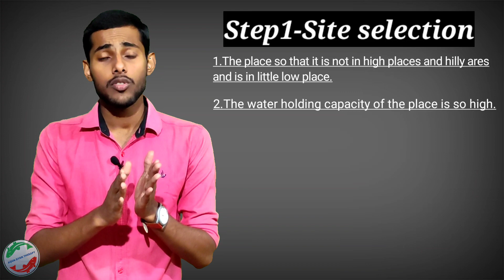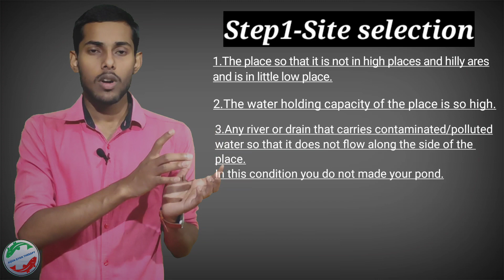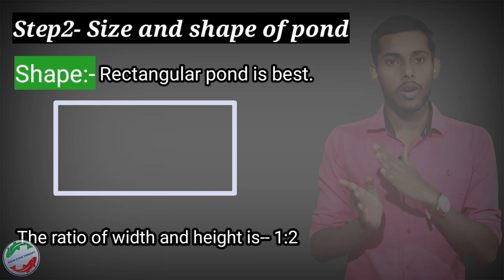How to build a fish pond//How to construct a fish farm🦐🐠🤔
Go and buy to the link [Water Testing Kit]👇🏻
1.API water test kit(ph, ammonia,nitrite,nitrate)➡️
2."TDS meter" for pond culture and bioflock ➡️
3."Dissolve Oxygen" test kit➡️
4."pH meter"➡️
5."pH test strip"➡️
6."Temperature meter"➡️
7."Salinity meter"➡️

Hallo friends i am Parthapratim Bera.Welcome to my chennel AQUA GYAN THERAPY.Today i am going to tell about How to construct a fish farm/How to build a fish pond?

             India is a world 2nd largest aquaculture producer country in this world after China.We produce 9.06 million metric tonnes of aquaculture production per year.We used only 15% of area for our  aquaculture production.This is the only cause we do not more grow up our aquaculture sector.We needed to deep thinking about it and grow our sector.To do good culture practice,utilized maximum area of pond,lakes,cannels and dams.It's only done by this process🐟🐬🦐

             Construction of fish farm is the most important thing in a fish culture.Without good pond  construction we do not practice good culture practice and it's effects the production of fish.So at first we needed to build our pond better.

                  In this channel i will discuss about best aquaculture practice,disease management, marketing,pearl farming,fish breeding and hatchery management,best fisheries colleges and universities and other aquaculture related aspects.

    Stay Connect Keep Growing 😊😊🤝🤝